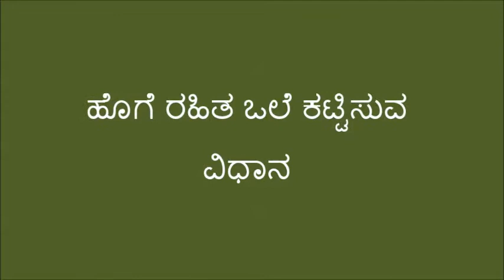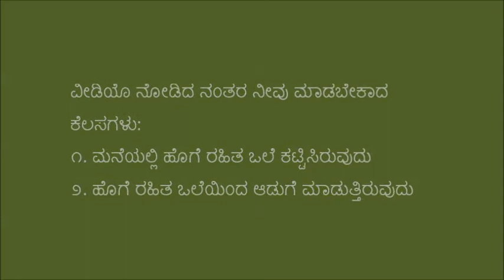Chitradurga_Smokeless chulla Importance